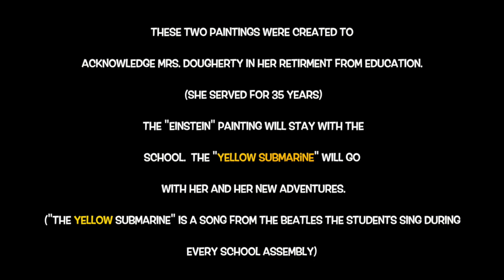Frontier - Armando Silva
These paintings were created to acknowledge Mrs. Dougherty (principal at Frontier Schools) for her dedication to education.